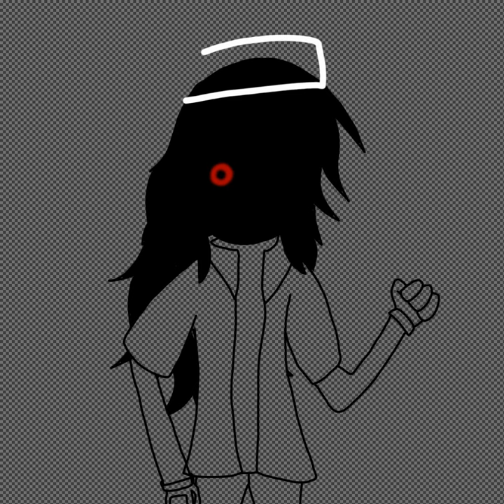drawing pokepasta S!3v3n (s red)